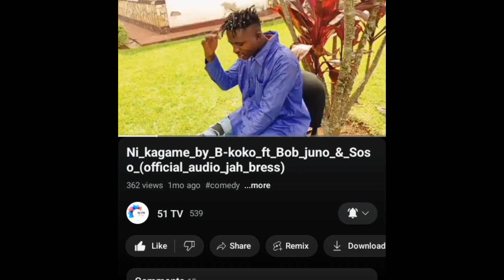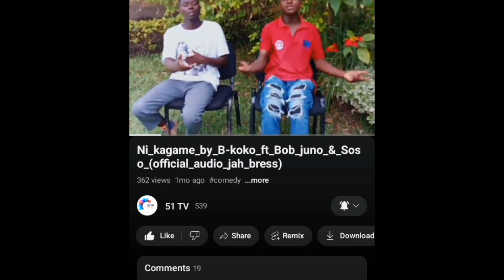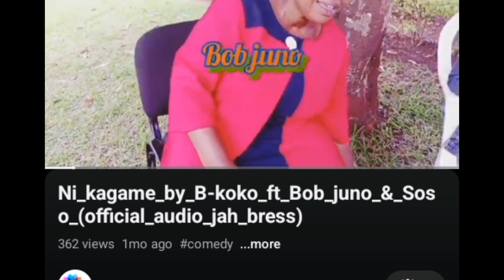mutabarepe ubuhemu 😥😢nakagambane🤔😢🩸🩸 B-koko indirimboye ni kagame yasibwe kuri YouTube karabaye